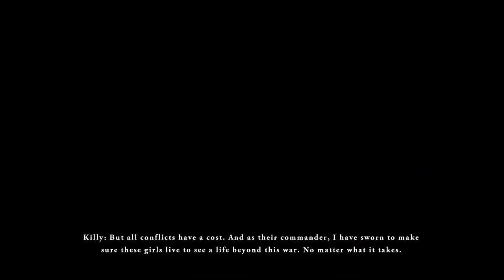Gundam Battle Operation: Code Fairy - Chapter 6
This is Chapter 6 gameplay from Gundam Battle Operation Code Fairy (PS4), this story focuses on an all women zeon squad. This game came only be downloaded for PlayStation store.

There are three editions of this game . This game can be played on the PS4, and PS5.
   Vol.1, Standard, and Deluxe.

 I have the Deluxe edition

MOBILE SUIT GUNDAM BATTLE OPERATION Code Fairy Deluxe Edition